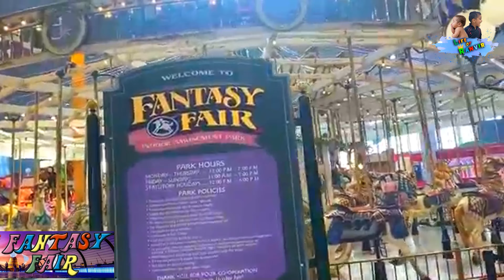Fun day at Fantasy Fair Woodbine Centre with Ranvir | Kids Indoor Playground - Life of Ranvir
Welcome to Life of Ranvir's Channel on Youtube!

Ranvir's Videos, Kids Music, Baby Rhymes, Educational videos, craft videos, Dance & movement videos and more learning videos!!

Fun-Learn-Grow

Our videos are made for kids. They will help your kid to learn & write alphabets, Numbers, learn colors, shapes, improve reading and learning  skills.

Kids channel
Learning Kids Videos
Live Steam
Youtube Live Videos
Kids activities
Kids fun activities
Life of Ranvir
for kids
for children
kids videos
Kids channel Tv
Kids Toy videos
Kids Toy channel
Kids alphabet
Kids channel on youtube
Kids learn alphabet
Kids videos abcd
Kids Cartoon
Learning Kids Video
Games for kids
Nursery Rhymes
Children cartoon
Cartoons
Lifeofranvir
Ranvir
Kids videos for kids
kids songs
youtube kids
kids channel
baby rhymes
nursery rhymes
kids craft
family fun activities
kids fun activities at home
traveller
family fun with kids
games
family games
kids learning videos
lifeofranvir
best kids channel
top kids channel
new kids channel
educational videos for kids
Fun Learn Grow
kids best you tube channel
recycling craft
kids painting
kids painting at home